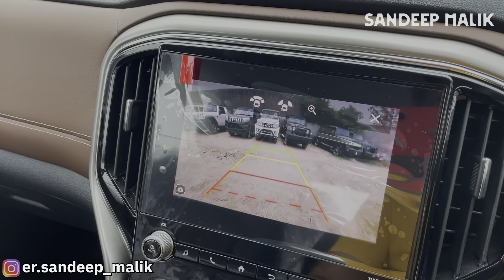New Scorpio N Z8 Select vs Z8L vs Z8 | Features | Price